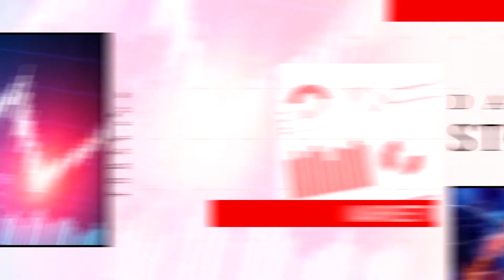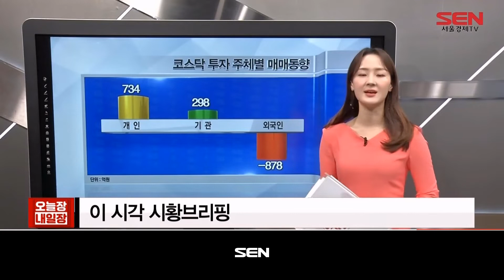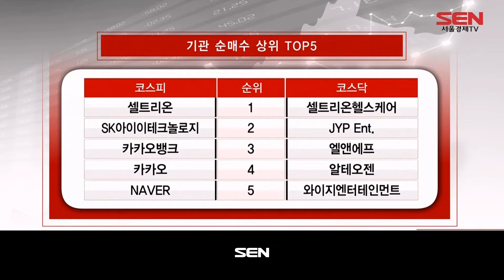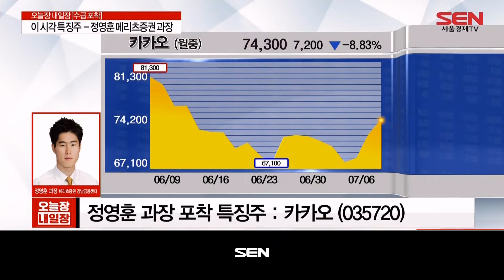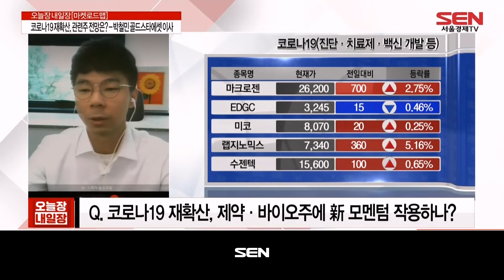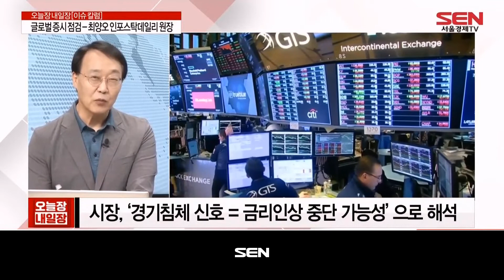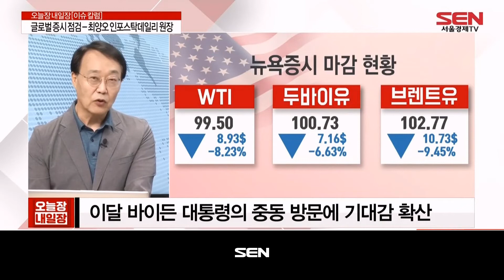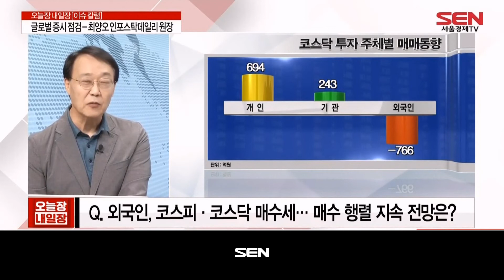오늘장 내일장_1473회_20220706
1) 이 시각 보도본부 (출연자: 서청석)
- 치솟는 물가… 중산층 근로자가구 실질소득↓
- 경기 침체 공포, 국제유가 8∼10% 급락
- 광주 첫 복합쇼핑몰, '더현대 광주' 추진

2) 이 시각 시황 브리핑 (출연자: 김혜연)

3) 수급포착 (출연자: 정영훈)
- 이 시각 수급 특징주 흐름은?
- 정영훈 과장 포착 특징주 : 카카오

4) 마켓 로드맵  (출연자: 박철민)
- 코로나19 재확산, 관련주 전망은?
코로나19 확진자, 42일 만에 최대치 기록
오미크론 대유행 후 감소세 보이던 확진자 최근 급증
정부, 특수환자 위한 병상 확보에 총력
2분기 실적 발표 앞두고 리오프닝株 하락세
2분기 리오프닝 효과 ‘미미’… 실적 기대감 ↓
경기 침체 우려 고조로 리오프닝 효과 반감
관련주 리오프닝 기대감 선반영 후 상승세 반납…
항공·여행 관련주 부진 양상 지속
여행주, 인플레에 따른 수요 위축 우려 확대
증권가, 여행주에 여전히 낙관적 시각 有
코로나 재확산 시, 수요 위축 가능성 존재
글로벌 경기 침체 우려에 리오프닝株 보수적 접근 권고
코로나19 재확산에 제약 업종 오름세
코로나19 백신·치료제 개발 기업에 주목 必
단순 가치 평가·추격 매수 자제… 단기 트레이딩 유효
진단키트·백신·과학 방역 관련주에 주목 必
진단키트·백신 등 중소형주는 분할 매도 전략 유효
과학 방역 관련주, 데이터솔루션·오픈베이스·케어랩스 등

5) 이슈 칼럼 (출연자: 최양오)
- 글로벌 증시 점검
장단기 금리 역전… 3주 만에 경기침체 신호 발생
시장, ‘경기침체 신호 = 금리인상 중단 가능성’ 으로 해석
연준 금리 경로가 명확해질 때까지 혼조세 지속 가능
이달 바이든 대통령의 중동 방문에 기대감 확산
경기 침체 가능성 확산으로 원유 수요 감소 예상
‘확인 후 대응’ 전략 必
현재 관련주 향방, 장기적인 추세보다 ‘단기적 움직임’
고물가, 고환율에 따른 하방 위험 존재
‘인플레이션 헷지’ 순기능은 지속 판단
경기 침체에 대한 찬반론이 상존
최근 12번의 경기침체 행태와는 다른 양상
실업률 이례적 저조… 가계 현금 보유, 2년 전보다 30% ↑
연준의 전략 ‘빠르고 강한 금리 인상’
작은 침체의 장기화·통화 긴축 속도 조절 목표
원·달러 환율, 13년 만에 1,310원대 돌파

"오늘장 내일장" 방송 시간 : 매주 월-목 오후 2시~3시